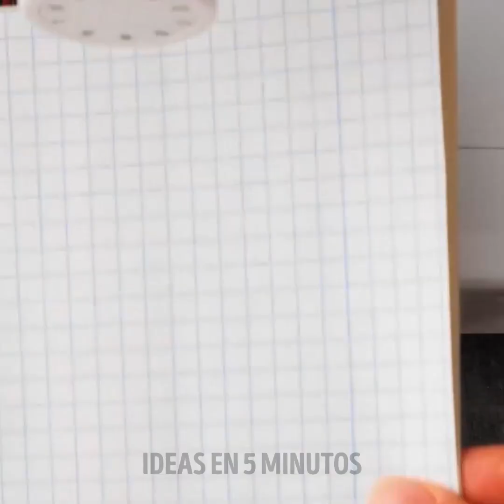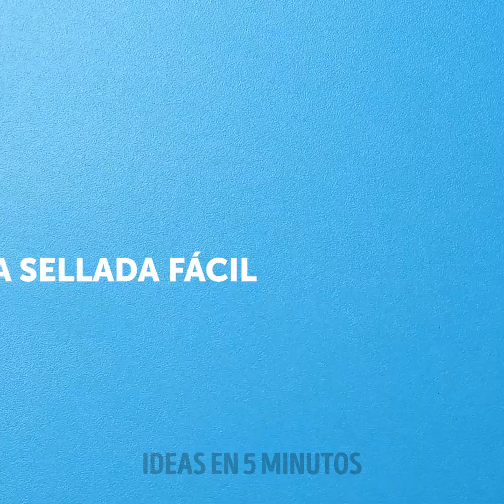Ingeniosos TRUCOS DE COSTURA PARA REPARAR LA ROPA PARA PRINCIPIANTES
🧵✨ Sumérgete en el mundo del zurcido creativo con nuestro vídeo "Ingeniosos trucos de costura para arreglar ropa para principiantes". 🪡👖 Descubre trucos y consejos fáciles de seguir que insuflarán nueva vida a tu armario. Desde remendar agujeros hasta dominar el arte de las puntadas invisibles, ¡te tenemos cubierto! 👗💡 Únete a nosotros en una aventura de costura en la que aprenderás a rescatar tus prendas favoritas con un toque de magia bricolaje. ¡Da rienda suelta a tu sastre interior y convierte cada reparación en una declaración de estilo! 🌈👚 ¿Lista para transformar tu armario puntada a puntada? ¡Haz clic en play y que empiece la diversión de la costura! 🎥👩‍🎨 SewingHacks BeginnerSewing WardrobeRevival DURACIÓN: 00:00 Trucos para máquinas de coser 07:56 Consejos de costura fáciles para principiantes 09:55 Trucos para coser 11:41 Trucos para arreglar ropa